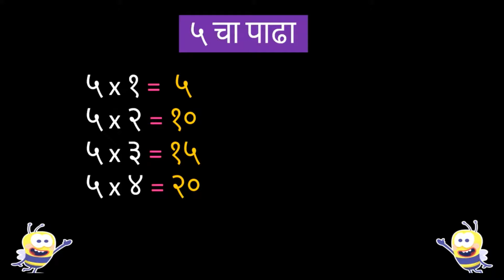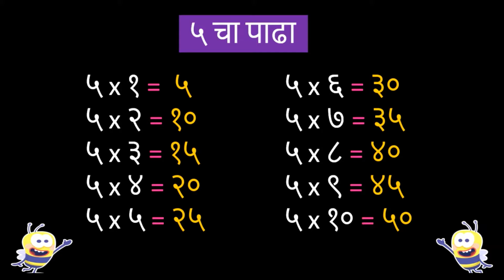५ चा पाढा l Table of 5 in Marathi l 5 cha padha l पाढे l Learn with Shailaja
५ चा पाढा l Table of 5 in Marathi